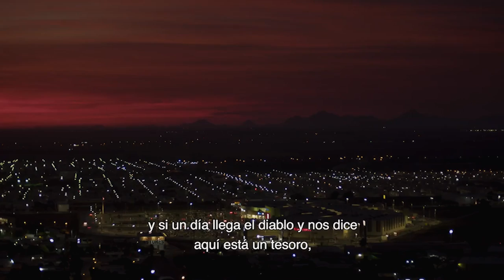CHAMUCO TV. José María Espinosa y Juan Pablo Espinosa